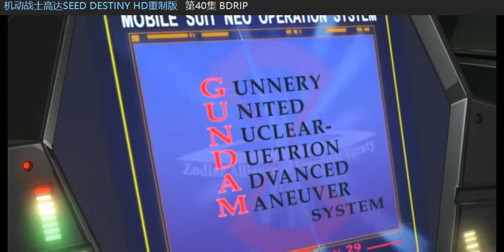Gundam destiny launch